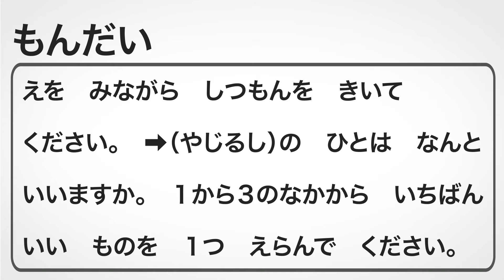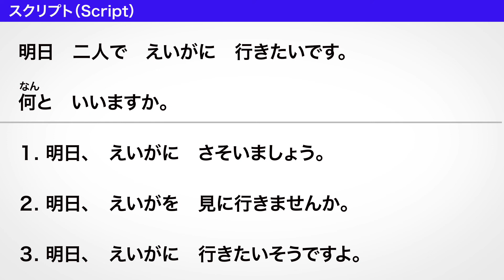【JLPT N4】Listening Training Day9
Please comment if you have a request!